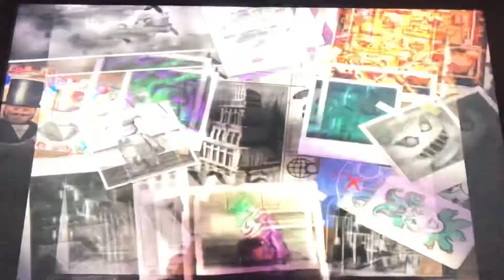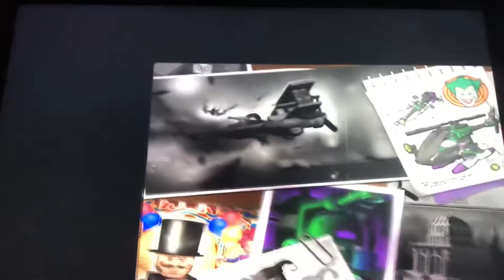The Lure of the Night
The Lure of the Night/A Atração da Noite